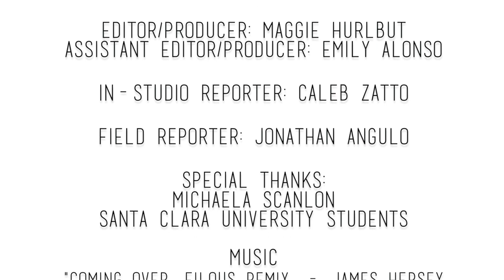Be In the Know: Uber Initiative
In-studio reporter Caleb Zatto sat down with ASG's Michaela Scanlon who has been in talks with Santa Clara Administration to discuss the new Uber Initiative. Through this potential program, the University would cover Uber costs for students to ensure that they get home safely. Field reporter Jonathan Angulo headed out on campus to get student's opinions on the new initiative.

SCU STUDENTS: Don't forget to take the survey and share your feedback on the Uber initiative and whether you think it should be brought to Santa Clara's campus.